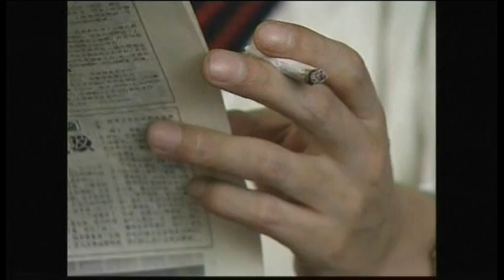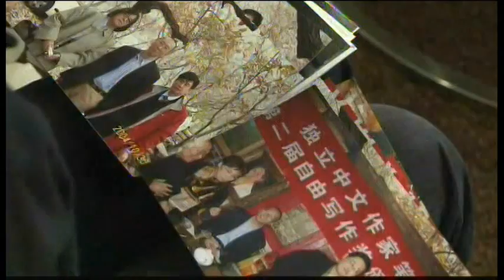5099AS CHINA FILE-FOREIGN MINISTRY LIU XIAOBO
5099AS CHINA FILE-FOREIGN MINISTRY LIU XIAOBO